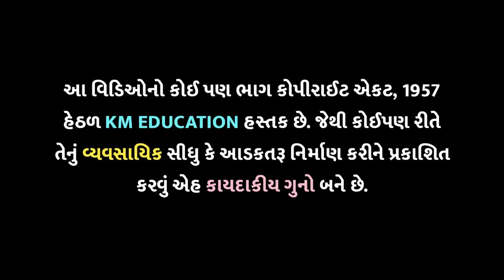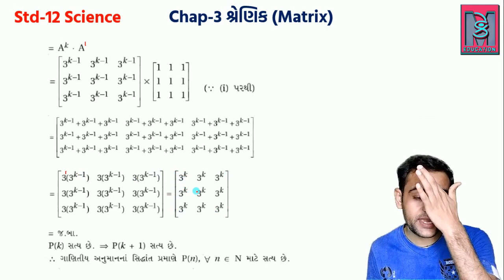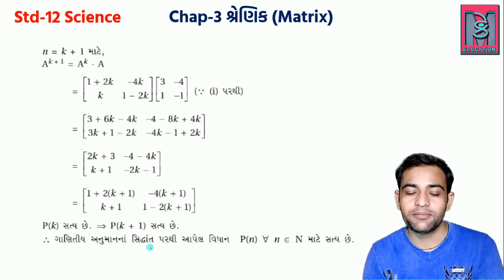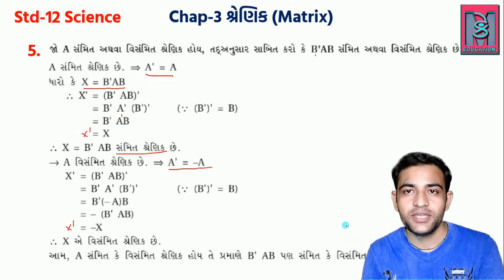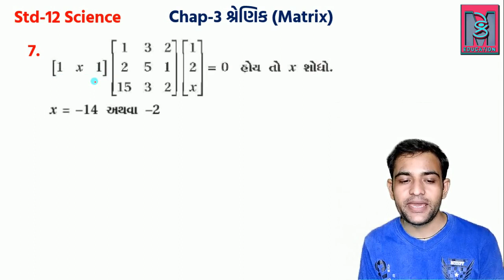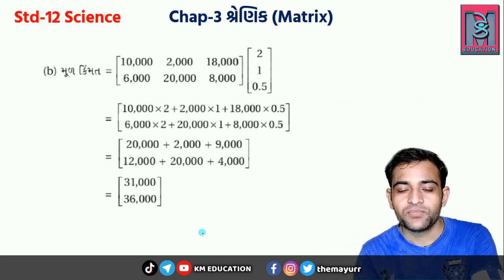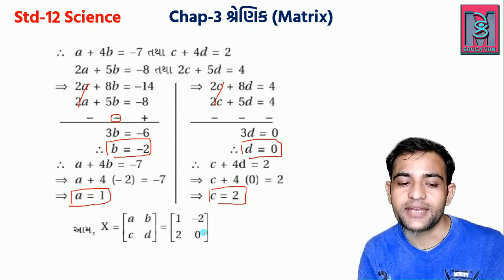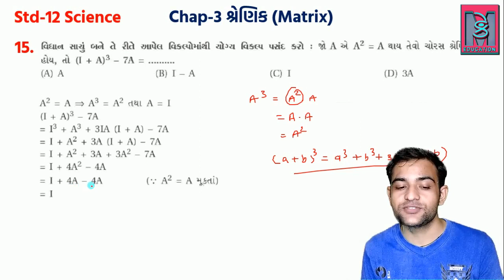12 Science Maths || Chap-3 Matrix || શ્રેણિક પ્રકીર્ણ સ્વાધ્યાય 3 || KM EDUCATION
નમસ્કાર દોસ્તો, 12 સાયન્સમાં ભણતા વિદ્યાર્થીઓ માટે ચેપ્ટર 3 શ્રેણિક ની વિડીઓ સીરીઝ શરુ કરેલ છે. બોર્ડ ની પરીક્ષાની સાથે સાથે GUJCET/JEE માટે ખુબ સ્કોરિંગ અને સરળ ચેપ્ટર છે. આ ચેપ્ટરના દરેક વિડીઓ જોજો, બીજા મિત્રો સાથે Share કરજો.

In this video, I will teach you 12 science chapter 3 matrix. Its very important chapter for GUJCET/JEE also. So follow whole chapter.

12 Science Maths || Chap-3 Matrix || શ્રેણિક પ્રકીર્ણ સ્વાધ્યાય 3 || KM EDUCATION